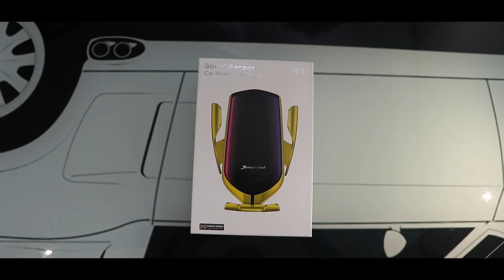Best Mobile Holder With High Speed Wireless charging For Luxury Cars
Intelligent Self-Protection - All-round protection against over-charging, over-voltage, over temperature and over-current, ensuring safety for your devices and you. Car Phone Charger with Over-Temperature Protection, Over-Voltage Protection, Over-Current Protection, short-circuit protection keeps your smartphone safe comprehensively.

One-Hand Operation with Gravity Linkage Automatic Clamping - Simply drop your phone inside the mount with just one hand, the side brackets automatically fit to your phone and locks it securely. Your phone stand on the mount safe and fast wireless charge simultaneously, very easy and convenient for charging while driving. Accurately locks the phone even while driving and suddenly braking on deceleration strips and bumped roads.

Secure Air Vent Grip - You can securely install this phone holder on almost any vehicles air vents with a hassle-free mounting, no tools required. Keep your cell phone in sight at eye level and ready for GPS directions and hands-free calls.Anti-slip L-shaped hook air vent mount keeps wireless car charger held tightly on air-vent outlet and prevents it from falling off. The side arms are spring-loaded and lined with soft silicone keep your phone charged securely.

Universal Car Mobile holder- The wireless car mount is compatible with most of smartphones; adjustable width and height allow it to accommodate phones up to 3.4 inches across. Two Charge Mode (Fast charge and standard charge - 10W Fast wireless charging for Samsung Galaxy S9 / S9 Plus / S8 / S8+ / S7 / S7 edge / S6 edge+/ Note8 / Note5 AND 7.5W Fast Charging for iPhone X/iPhone XS/iPhone XS Max/iPhone XR /iPhone 8 / iPhone 8 Plus AND 5W Standard Charging for Nexus 4 / Nexus 5 / Nexus 6 / Nokia.

Note - A Quick Charge 2.0/ 3.0 power adapter/car charger must be used for fast wireless charging. A 5V/2A (min) or above power adapter is needed for standard charging. The power adapter output should be 2A(min) or above. The package does NOT include wireless charging receiver. It is suggested to take off the phone cover with thickness over 5mm and some unfitted case such as Metal or Magnetic Case before charging. iPhone shown is not the part of this package, only includes Wireless Car Charger.